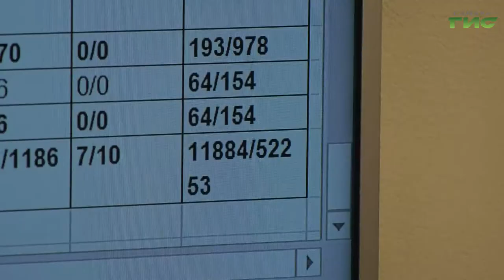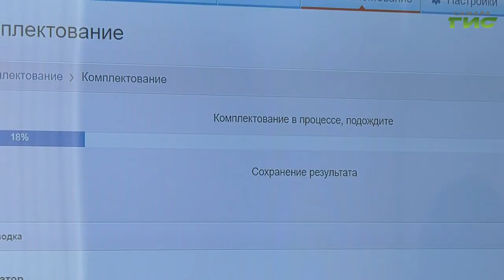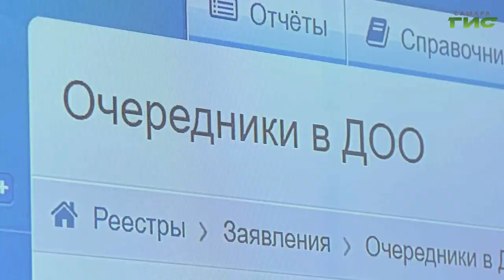Детские сады Самары примут более 11 тысяч воспитанников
Детские сады Самары примут более 11 тысяч воспитанников. В городском департаменте образования прошла автоматическая процедура распределения мест. Весь процесс контролировали  представители родительской общественности, заведующие детскими садами и надзорные органы.  Подробнее расскажет Елена Малютина.